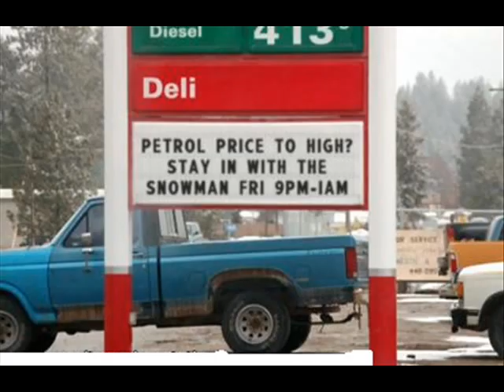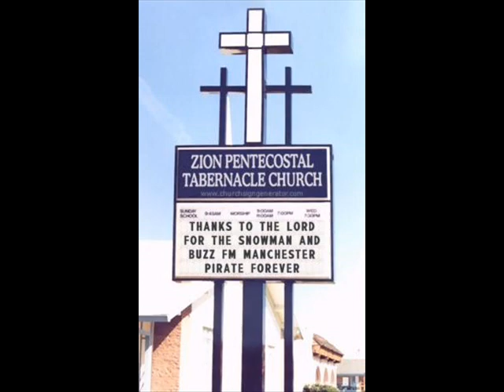Adina Howard - It's All About You - Buzz fm Manchester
Taken from the year 1999, a classic from one of the true ladies of soul, Adina Howard - It's All About You.

 Adina Howard became a worldwide sensation with the funky R&B of her platinum debut album, 1995's Do You Wanna Ride, and its single, "Freak Like Me." Her follow-up, Welcome to Fantasy Island, was shelved just prior to release by Elektra. Despite a popular collaboration with Jamie Foxx on "T-Shirt and Panties," off the Woo soundtrack, Howard didn't release an official second album until 2003's The Second Coming (Rufftown). Hampered by distribution and promotion issues, it didn't receive much attention and sold poorly. Howard then switched to the Arsenal label, which released Private Show in 2007.

Please comment and rate tunes/videos.